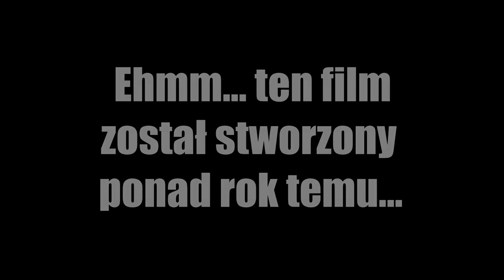WIOSKA SPRZED LAT ... Miki Pack#20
Więc tak ... odcinek Miki Packa po 5 miesiącach?
Czy tylko ja czekałem? Ta nostalgia xD
Miki Pack wróci pełną parą , wraz z kilkoma mega filmami z MINECRAFTA z ekipą TEAM129 ...

👑 Zostaw subskrypcję!
🔔 Kliknij dzwoneczek!
🔥 Udostępnij filmy
💬 Napisz komentarz!